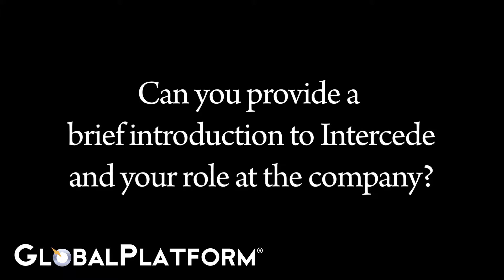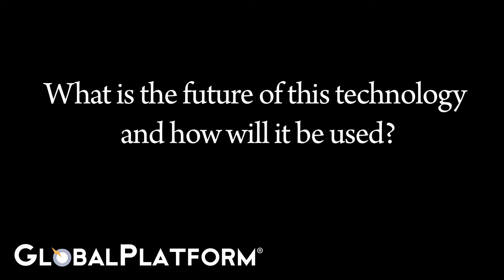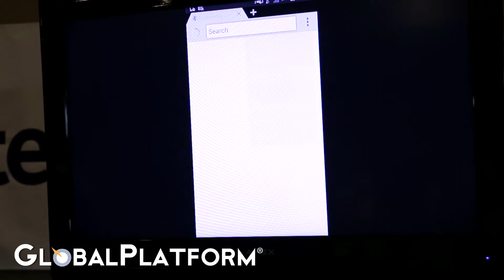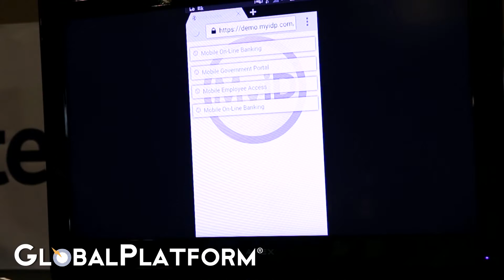Intercede introduces its MyTAM platform for trusted application deployment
Esteban Soto, Sales Engineer at Intercede, provides an overview of the company’s MyTAM solution, highlighting the benefit it offers for the deployment of trusted applications to trusted execution environments.